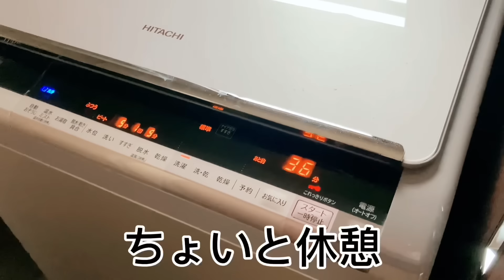もうやめようかなと思ってます。出産